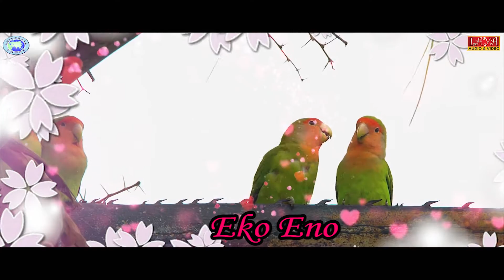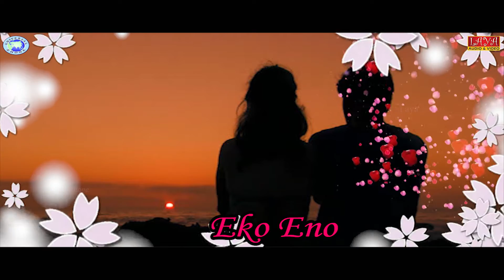Eko Eno || Aparichita || A.L. Swamy, Suraya Begam || Love Song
Hi all

Listen and enjoy the beautiful love song # Eko Eno
Singers  - A L Swamy, Suraya Begam
Lyrics    - Lingaraju M A ( JOGAL)
Music Director  -A L Swamy
Film - Aparichita
Produced and Directed by - R Sagar
Banner - Surya Chandra Films